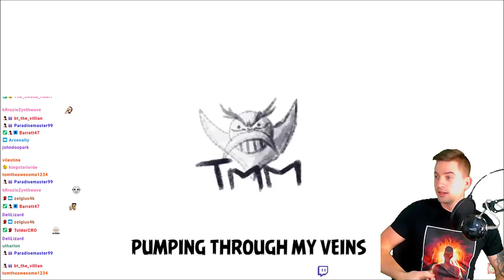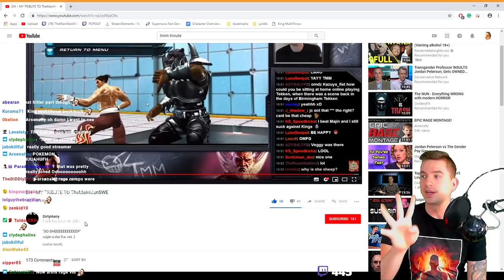Re-watching The Classic TMM Tribute